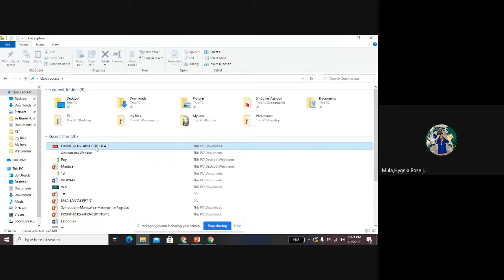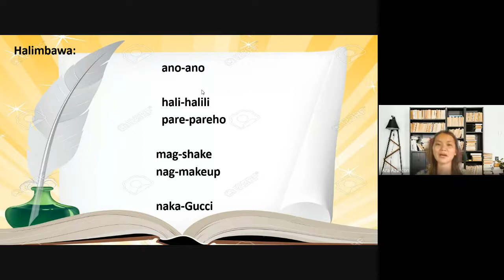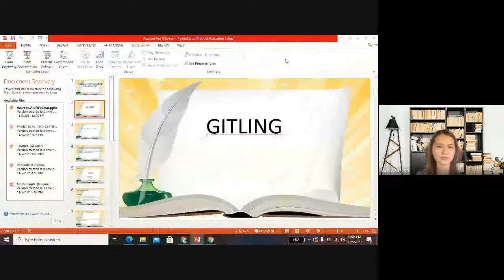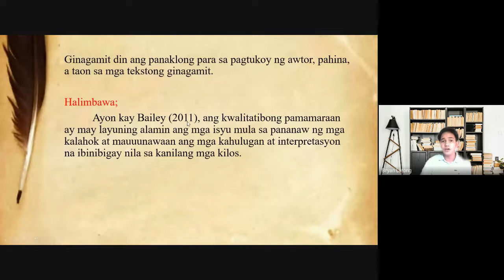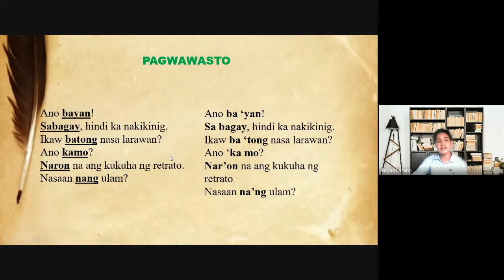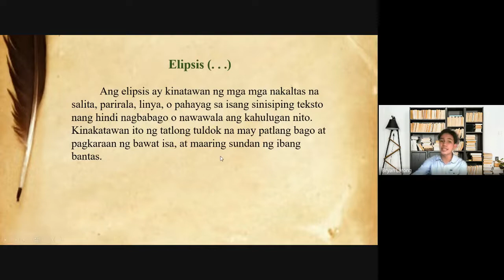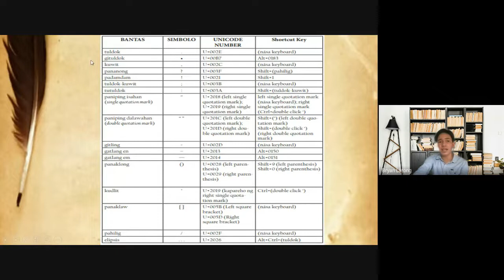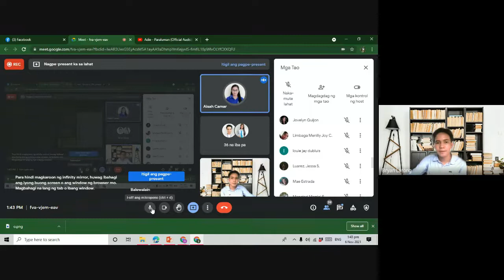Ikatlong Sesyon ng WIKArunungan 2021 (HAPON)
Isang Webinar.